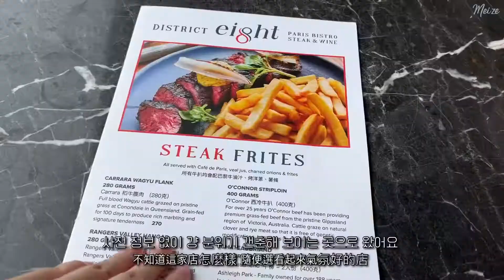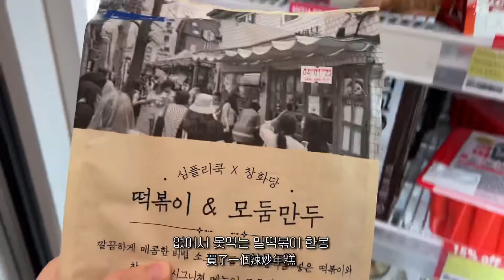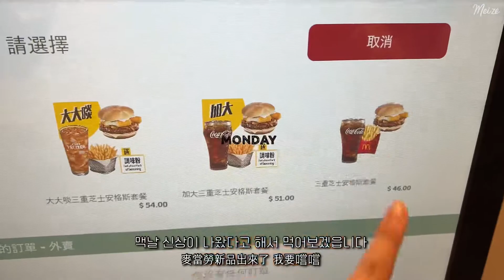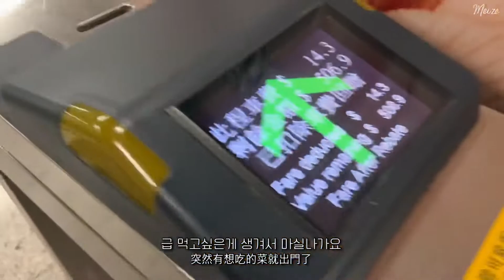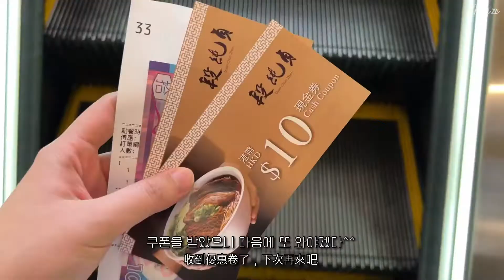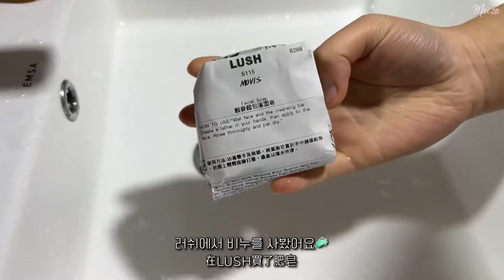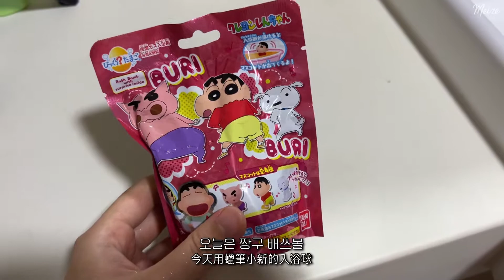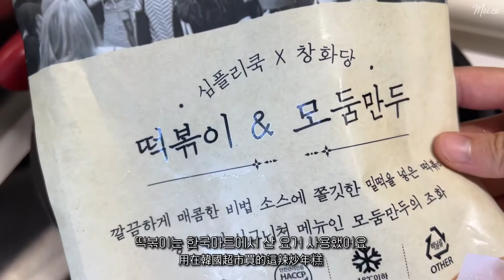홍콩 vlog🇭🇰 | 한국이 그리운 한국인들의 분식파티🎉 한국마트 장보기, 대만우육면 맛집, 집밥일상 想念韓國的韓國人開韓食派對，韓國超市買菜，煮飯日常 | 韓國人在香港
신전떡볶이도 먹고싶고 명랑핫도그도 먹고싶고 닭강정도 먹고싶읍니다😣